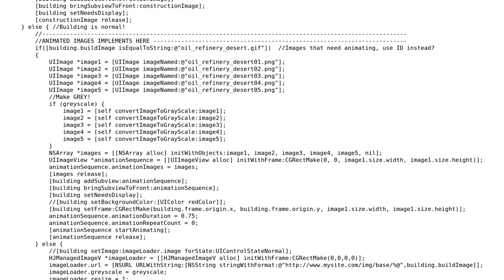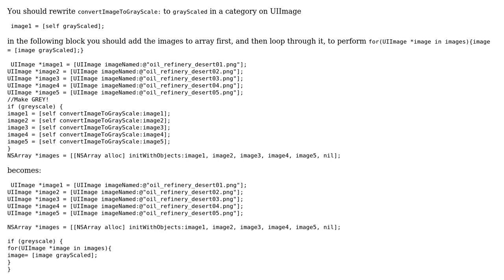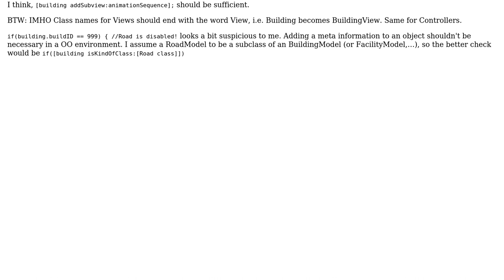Code Review: Server-loaded buildings function for an iOS game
With thanks & praise to God, and with thanks to the many people who have made this project possible! | Content (except music & images) licensed under CC BY-SA | Music | Images & others | With thanks to user vikingosegundo user Jamal user Hjalmar and the Stack Exchange Network Trademarks are property of their respective owners. You are responsible for your own actions.